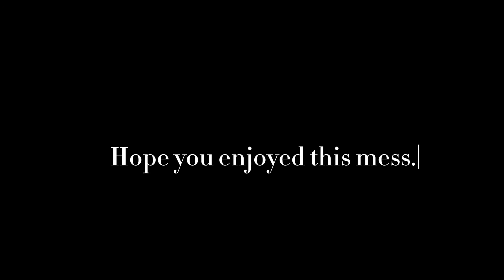Making funny edits to Slender Ponies (Headphone User Warning)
This is something I just made on a whim while watching a fnaf not scary video.

Some sounds are loud, so be careful when wearing headphones.